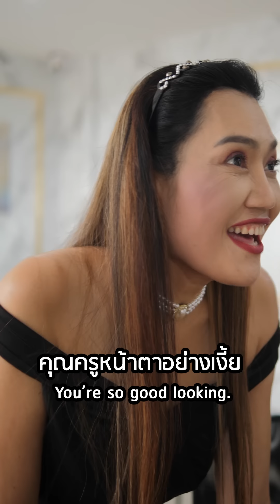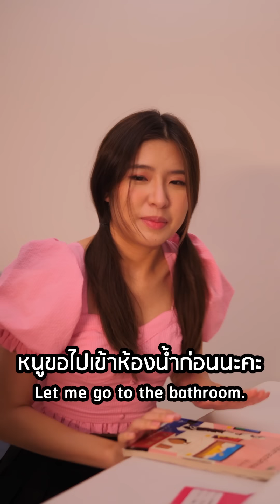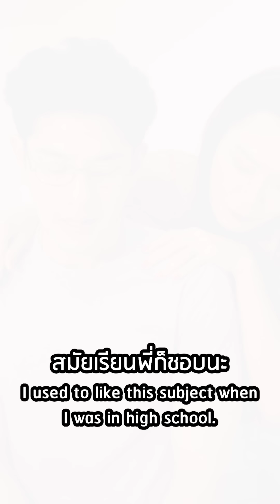ติวเตอร์สอนสวาท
Line: @FawnAD